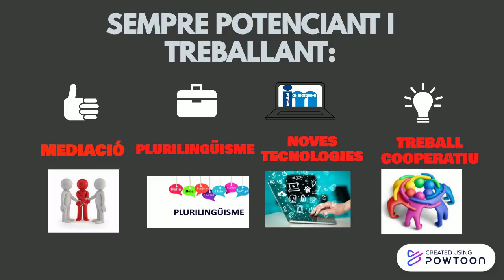Gemma Rovira-Projecte de Direcció